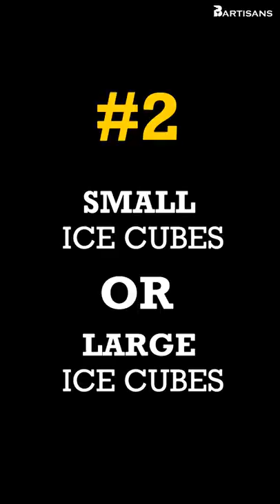BAR BASICS Episode 3 | Everything you NEED to know about ICE | BARTISANS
Here at Bartisans we ALWAYS want you to have an amazing drink! So we decided to create BAR BASICS! A series of short videos explaining everything about making YOUR drink.

Watch this video where we BUST the most common myths around ICE and learn about how much ice can impact YOUR cocktail! Who knew ice could be so complicated!?